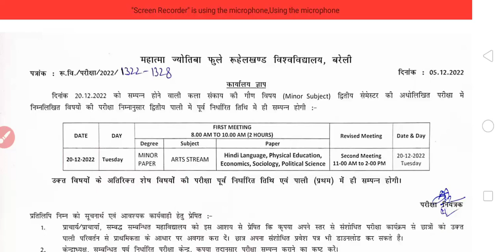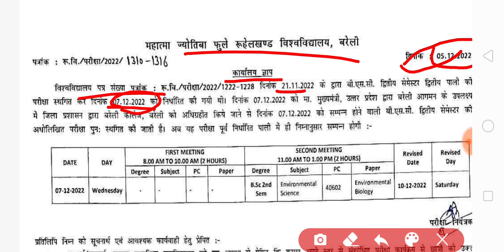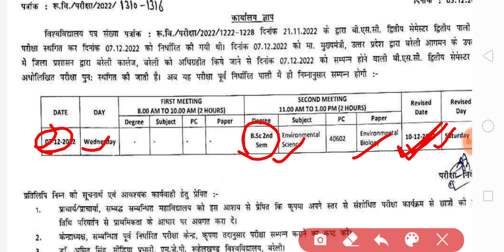Mjpru big update today | Mjpru important notice today | mjpru exam scheme change 2022